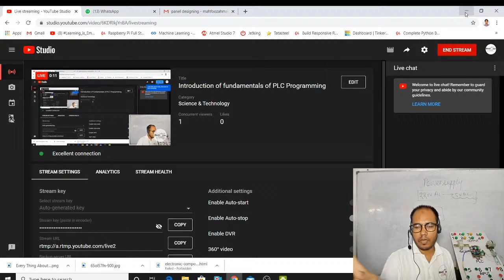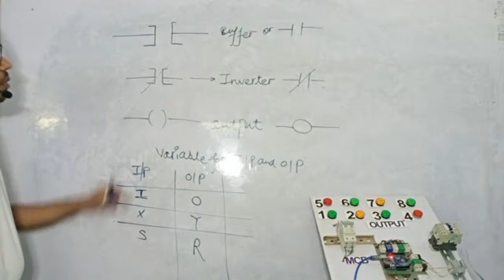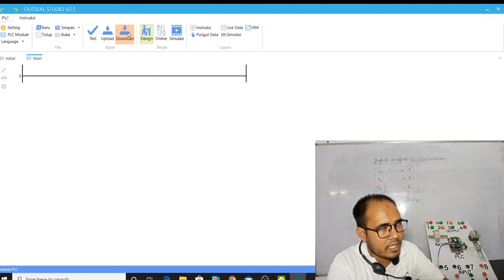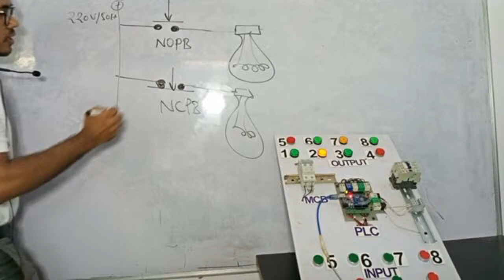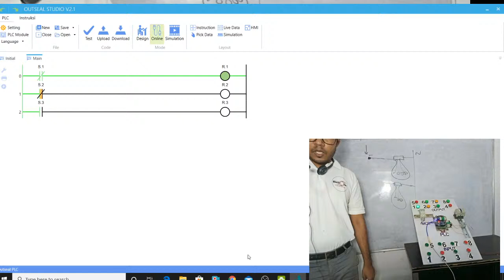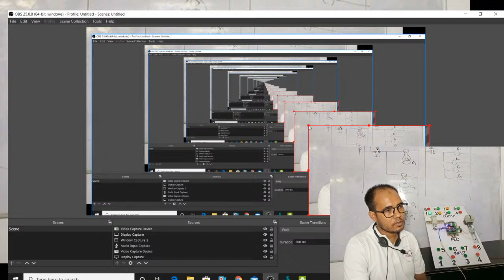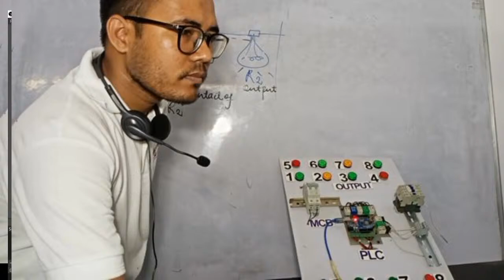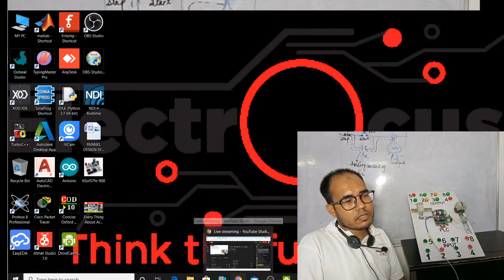PLC programming tutorial for beginners || Ladder Logic Programming ||Panel designing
Hello Learners,
                        You're Most Welcome on Electrocus Solution YouTube Platform for Learning something New and applicable Practical approach. In this Lecture, you Learn

Introduction of fundamentals of PLC Programming.
How many types of programming used in PLC(Programmable Logic Controller).
Intro of NO, NC, OUTPUT, and all Programming Element.
Holding and Interlocking Concept.
Tutorial of Outseal Studio.
Programming of Outseal Studio.
Ladder Logic Programming on Outseal Studio.
Input and Output Initialization.
Practically PLC programming on Outseal Studio.
Uses of Buffer.
Uses of Invertor.
Uses of OUTPUT.
Logic Gate Concept In PLC programming.
Implementation of Logic Gate in PLC (Programmable Logic Controller).
How many types of PLC
Input and Output in different PLC

We are also offering the Offline and Online industrial level training and placement in different sectors.